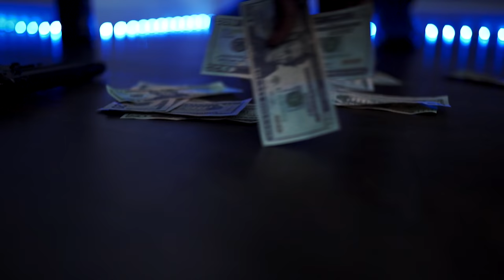Gshytt - “Zucchini” (Worldstar Heatseeker)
Exclusive WSHH Heatseekers music video for “Zucchini” by Gshytt.

HIT SINGLE “ZUCCHINI” by @Gshytt on all platforms now!!

Artist: @Gshytt
Executive Producer: @godfamilia
Video Producer: @msashleylarae
Director: @joeldaley
Filmed by: @snoopz_visualz
Brazilian Music Producers: @Prod.nagalli & @wey.___